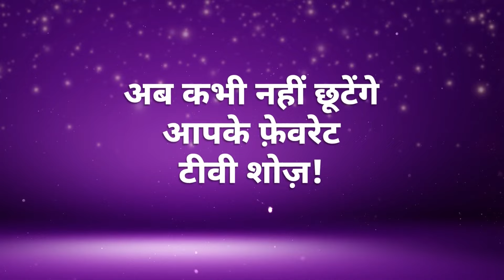Best Of And TV - Hindi TV Show - Catch Up Highlights Of The Day - Jan 24 2024 - And TV